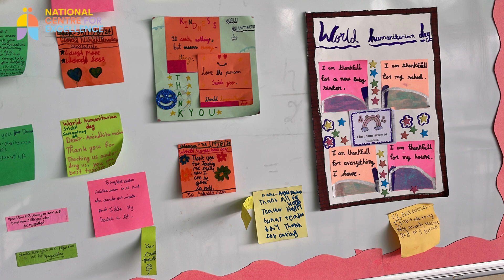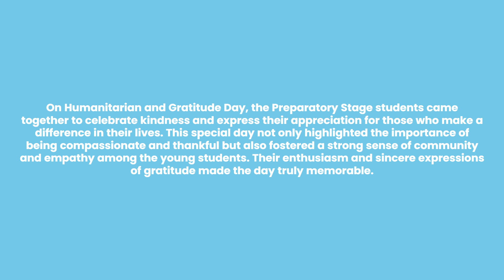National Centre for Excellence | Humanitarian and Gratitude Day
In celebration of Humanitarian Day, the students of the Preparatory Stage engaged in meaningful activities that fostered compassion and kindness. They planted saplings to contribute to a greener environment, shared heartfelt thank you cards to express gratitude, and created a beautiful gratitude wall filled with messages of appreciation. These activities not only highlighted the importance of humanitarian values but also encouraged students to make a positive impact in their community. A day filled with small yet powerful gestures, reminding us all of the difference we can make together!